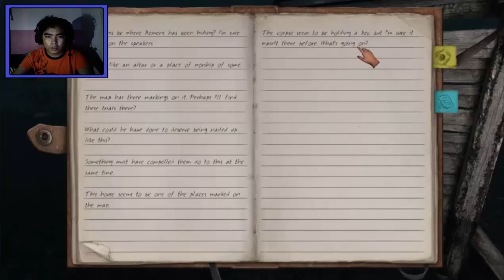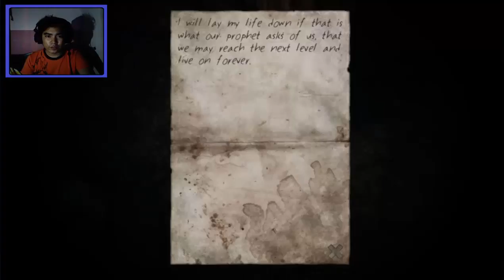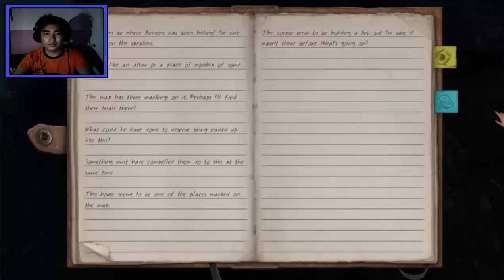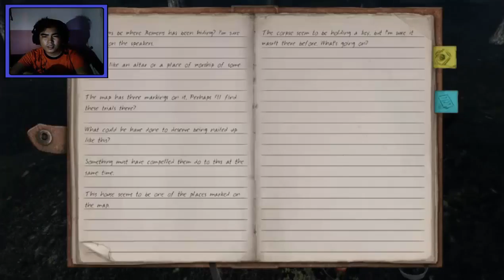The DARKNESS is coming - Stairs [Part 9]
i can't see SH*T

give that like a warm embrace :)